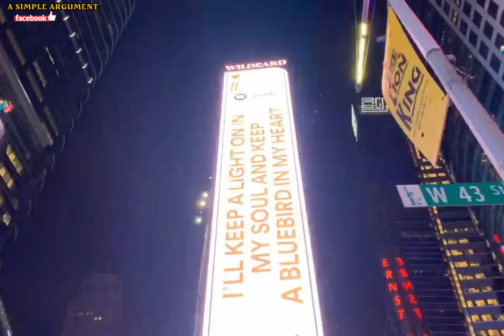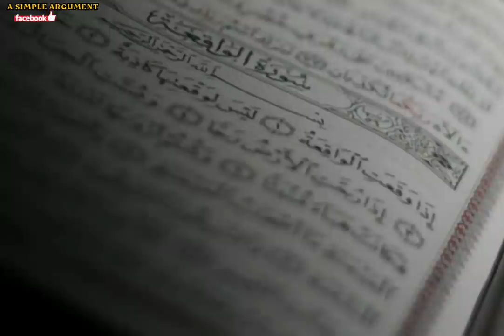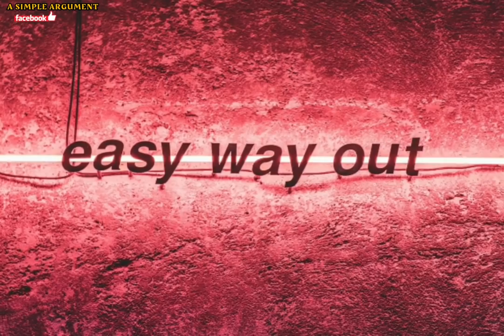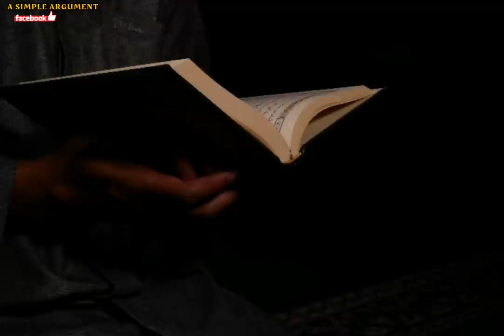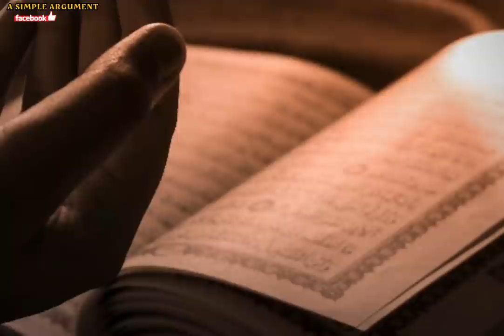Our own children are the actual price of Islamic revival